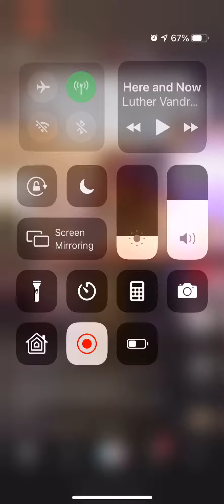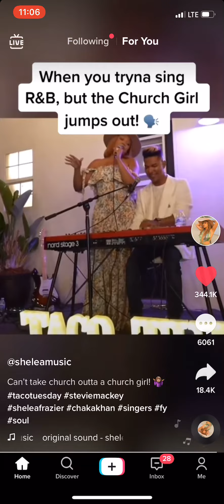Love this lady’s voice- GO TO CHURCH GIRL!!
Songs worh her soul on Taco Tuesday yes she was. I luv her voice. Reaches those high notes and delivers as if she were st church! Hallelujah 🔥🔥